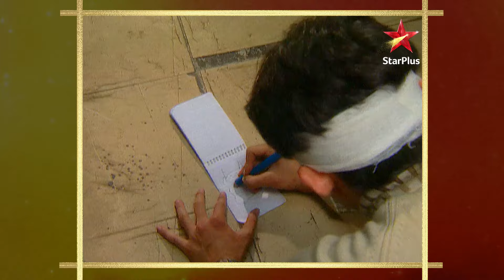Karan, Piya Getting Closer? | Part 2 | S1 | Ep.149 | Shaka Laka Boom Boom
Show Name : Shaka Laka Boom Boom